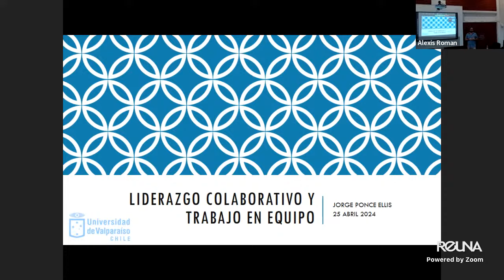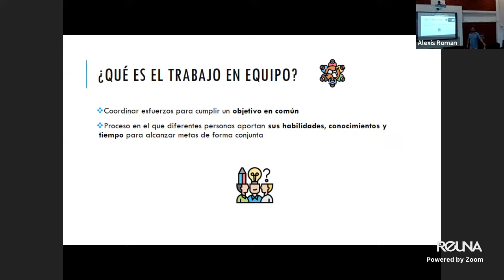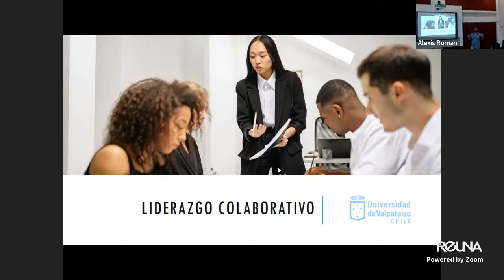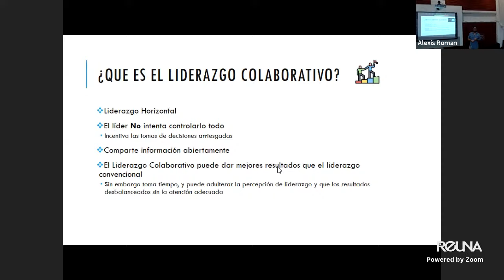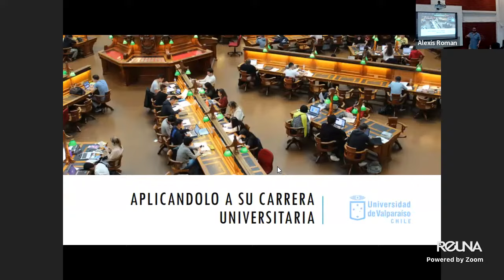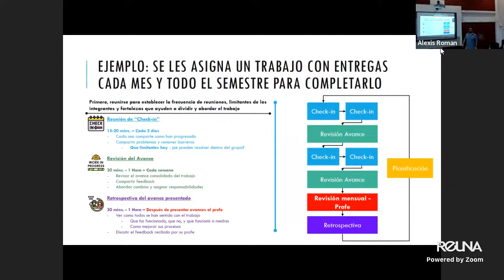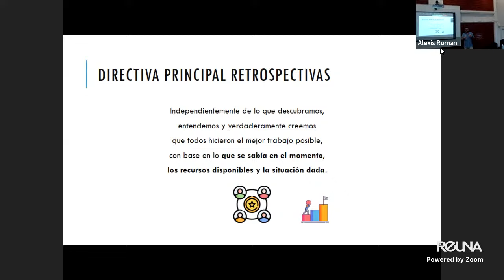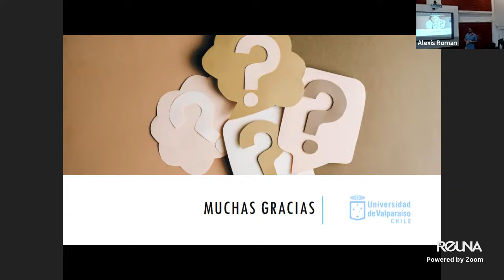Copia de Liderazgo Colaborativo y Trabajo en Equipo - UV